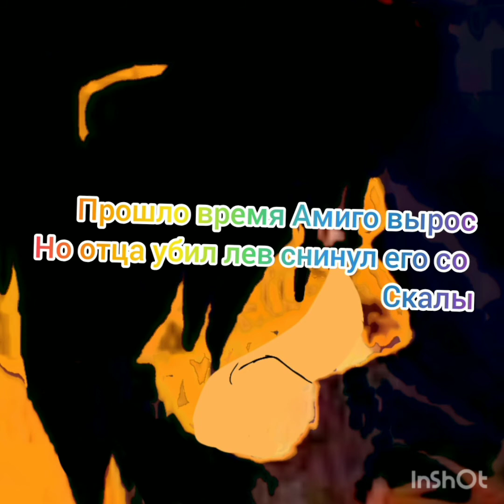Короткая история Амиго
Всем привет!!!
Как вы там в школе!